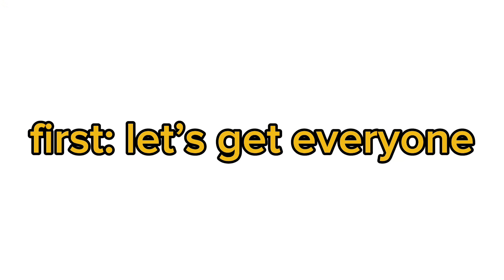COLLEGE VT GAME WKND WITH THE FAM || bestfriend coming to visit, maroon out, + go hokies!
hi friends and welcome to my COLLEGE GAMEDAY VLOG. I am so grateful for you and for watching this, you are so loved…I hope you enjoy the video💖

do not forget to download your own digital journal FOR FREE by typing on google or safari “urpositivepath.com.”🫶🏼